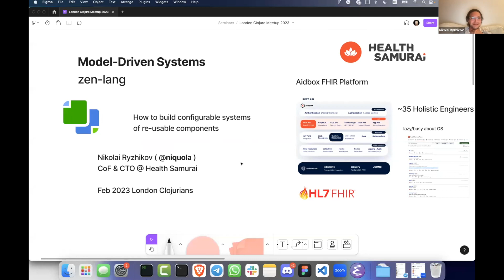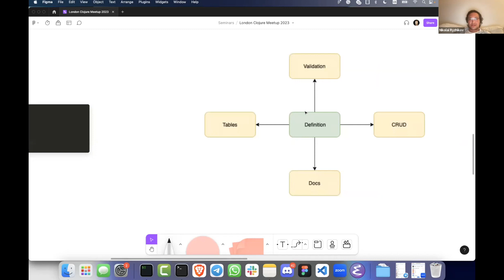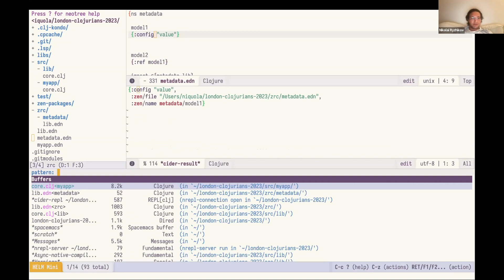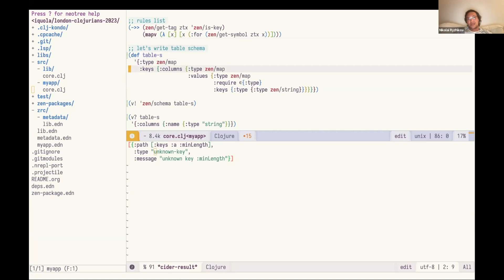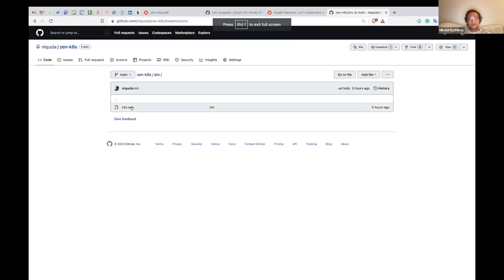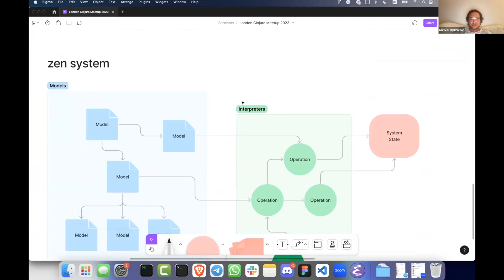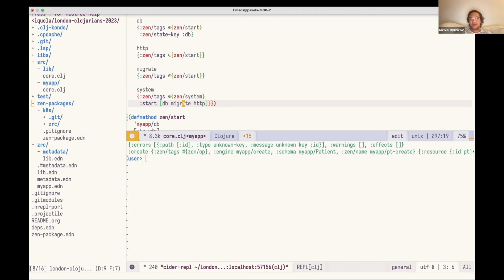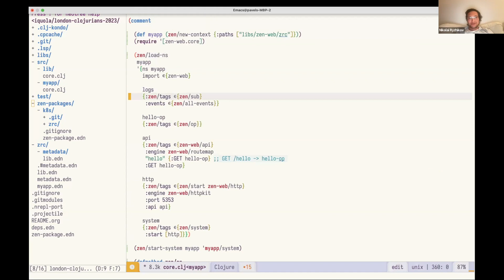Model-driven systems with zen-lang (by Nikolai Ryzhikov)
The London Clojurians are happy to present:

Title: **Model-driven systems with zen-lang**
Speaker: **Nikolai Ryzhikov**

Nikolai Ryzhikov will be presenting
"Model-driven systems with zen-lang"

We all use a lot of fantastic data-based DSLs in Clojure. What if we
describe the whole system as a composable meta-data with zen-lang

CTO & Engineer in Health Samurai. Crafting FHIR platform for future
healthcare in Clojure & PostgreSQL for the last decade.

If you missed this event, you can watch the recording on our YouTube channel:
(The recording will be uploaded a couple of days after the event.)

Your contributions will enable the sustainability of the London
Clojurians community and support our varied set of online and
in-person events:

  - ClojureBridge London: supports under-represented groups discover Clojure
  - re:Clojure: our **free** to attend annual community conference
  - monthly meetup events with speakers from all over the world
  - subscription and admin costs such as domain name & Zoom plan for
    larger online meetups